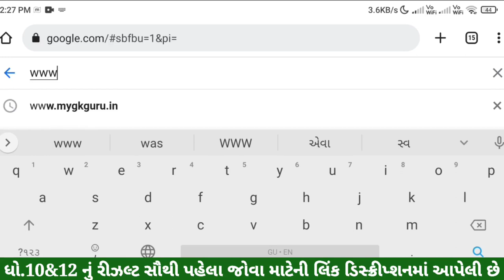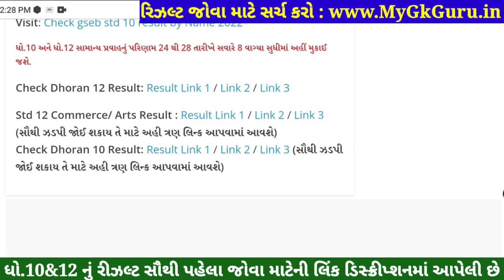🔥 STD 10 Result Date 2023, STD 10th Result 2023, Dhoran 10 nu Result 2023, STD 10 result kaise dekhe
STD 10 Result Date 2023, GSEB STD 10th Result 2023, Dhoran 10 nu Result 2023, 10 manu result 2023, STD 10 Result Date 2023 declared.

Standard - 10 General Stream (SSC - Gseb) - May 25

10th Result 2023,
10 Manu result
10 ma nu result

આ વીડિયો અગાઉના વર્ષનો છે. હજુ સુધી તારીખ જાહેર નથી થઈ. પણ સંભાવના છે કે ધોરણ 10નું રિઝલ્ટ 28 તારીખની આસપાસ જાહેર થાય